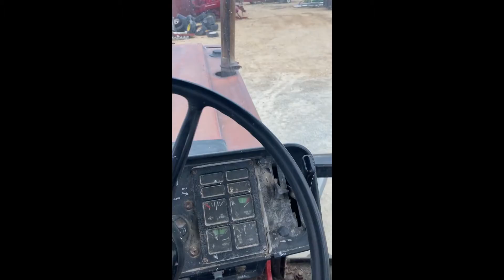INTERNATIONAL 1086 For Sale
Over $4000 spent on motor runs and drive fine This tractor makes a noise in reverse buy AS IS